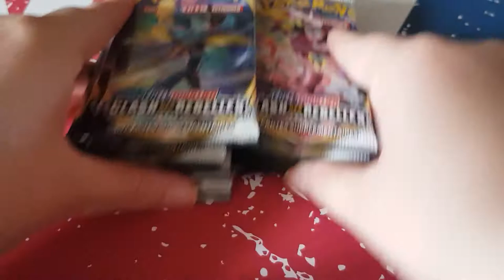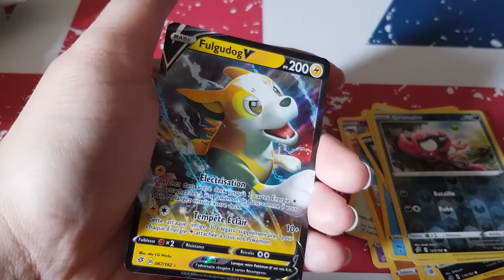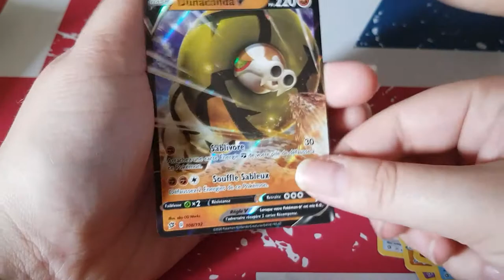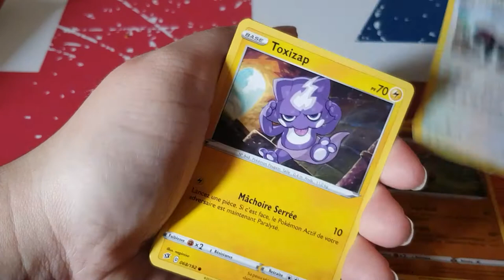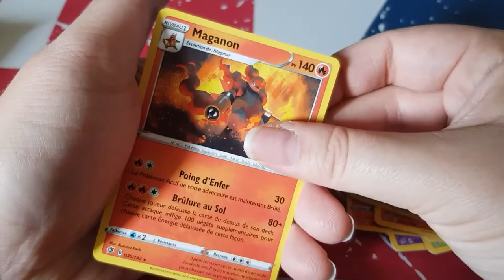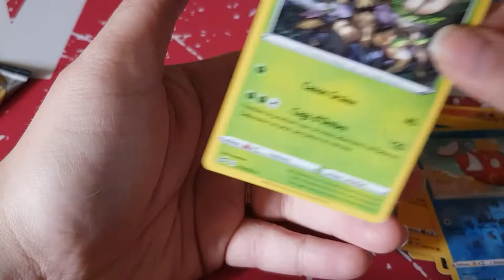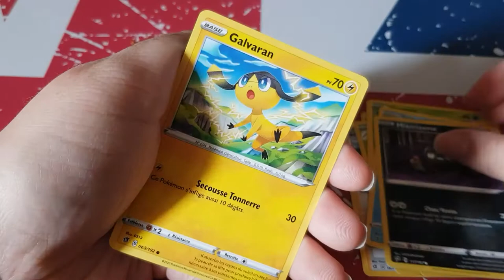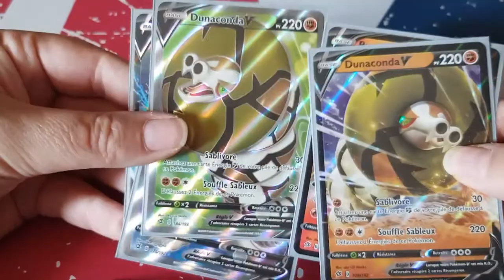Ouverture booster pokémon clash des rebelle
Hola il est l'heure tant attendue . Ouverture booster pokémon clash des rebelle  .

ma wishliste: